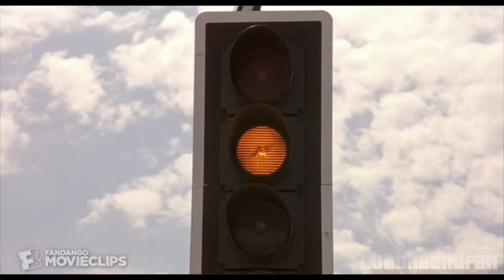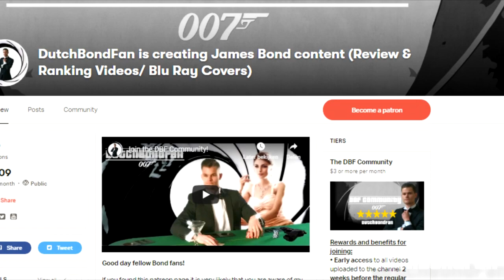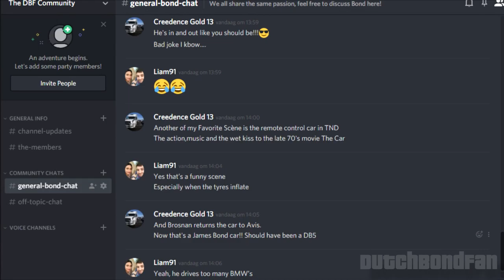Kingsman: The Secret Service (2014) Review | The movie that made the Spy genre fun again!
A Review through the eyes of a Bond fan or the 2014 film: Kingsman: The Secret Service. This is done in the same format as the Recapping 007 series. Enjoy!

00:00 Background Information
02:41 Scene by Scene Analysis
29:12 Movie Verdict